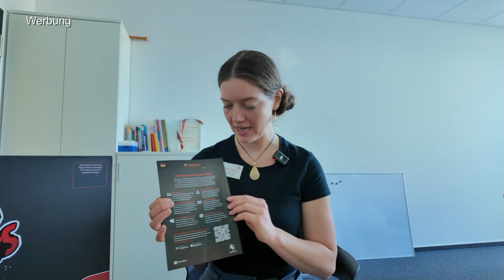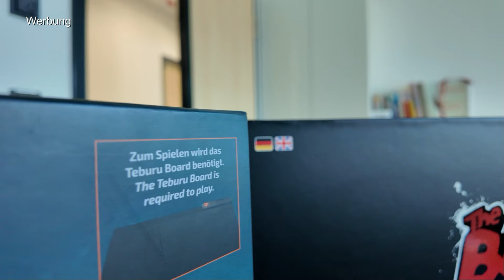Teburu - Vampire the Masqerade Milan Uprising + The Bad Karmas (Pegasus Spiele) - SPIEL 2024 Teil 13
10% Dicount auf den Kauf mit "spieleblog" als Support ID

▬ Social Media ▬▬▬▬▬▬▬▬▬▬▬▬▬▬▬